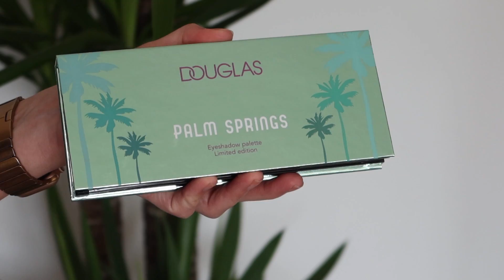Objevy a zklamání // Skvělá kosmetika a... ne zas až tak skvělá kosmetika 🙈🤷🏼‍♀️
Krásný den vám přeji! Už mi chyběly ty trochu delší, obsáhlé a podrobné recenze, tak jsem se to rozhodla napravit a natočit vám Objevy & Zklamání, kde se dozvíte, co jsem za poslední dobu zkoušela a co je objev a s čím si tak nějak nerozumím. :)

*Douglas Palm Springs paletka (Douglas)
*Smashbox Planetary Cheek Palette (Douglas)
*Becca rozjasňující korektor (Gamma Ray) (Sephora)